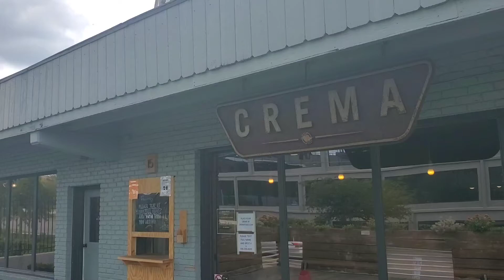Crema Coffee Review (Nashville, TN)- Washed Colombia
A review of Crema Coffee's washed Colombia Rosales